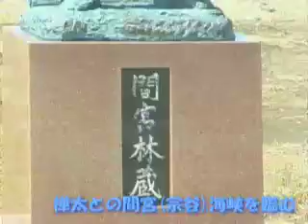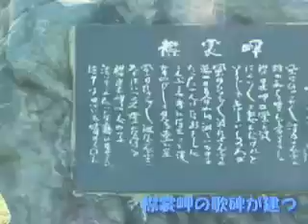[VZ017]_000428北海道一周走行車窓動画 Japan Hokkaido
本土最北端の地である宗谷岬や、ゴールデンウィークに大雪に見舞われるハプニングがあり、洞爺湖での噴煙も収録しています。ぜひ旅した気分になってください。

海沿いドライブのすすめ!!